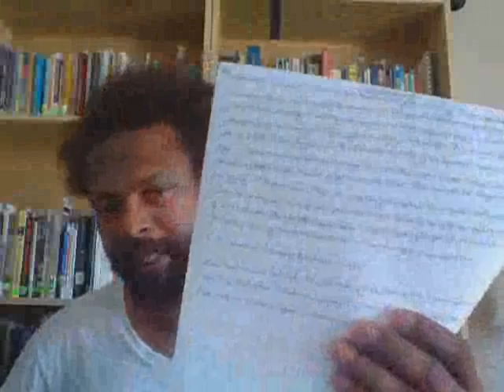Let's Talk About The Truth of the Ministry - Video 2. Monday, May 18, 2015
The Church of Portland (aka - The Church At Seattle or Grace Gospel Faith International Church Fellowship)
Let's Talk About The Truth of the Ministry -  Video 2.  Monday, May 18, 2015 - Jude 1:1-4
Kevin Ernst Duclairon - Persecuted Pastor

Please watch Let's Talk About The Ministry video 1. to understand this video.

Jude 1:1-4New American Standard Bible (NASB)
The Warnings of History to the Ungodly

"1 [a]Jude, a bond-servant of Jesus Christ, and brother of [b]James,

To those who are the called, beloved in God the Father, and kept for Jesus Christ: 2 May mercy and peace and love be multiplied to you.

3 Beloved, while I was making every effort to write you about our common salvation, I felt the necessity to write to you appealing that you contend earnestly for the faith which was once for all handed down to the [c]saints. 4 For certain persons have crept in unnoticed, those who were long beforehand [d]marked out for this condemnation, ungodly persons who turn the grace of our God into licentiousness and deny our only Master and Lord, Jesus Christ."

My opposers are:
Fakers - John F. MacArthur with TMS staff and Grace Elder board
Fuckers - Gabrielle Franklin and other Haitian women
Fags - Jonathan Szabo and other gay/Klansman

My losses are:
Faith - My relationship with God and his real church
Family - Never knew my parents, siblings or could get a wife.
Friends - Never had any, those whom I knew were helpers of the above 3

As a result of this I cannot pretend to not be affected  by a woman or gay men raping me nearly 7 times from one video to the next and act as if nothing happened.  From the 1st video to this one they continuously entered apartment 709 and pierced, scratched, gave me erection shots and used my genitals to discredit my faith, my ministry, my race, my leadership, my calling, my desire to be and do the work of an overseer (1 Tim. 3:1).  With that how can I talk to a nation of church pastors about The work of the ministry when those in the background of my life are tearing apart my life?